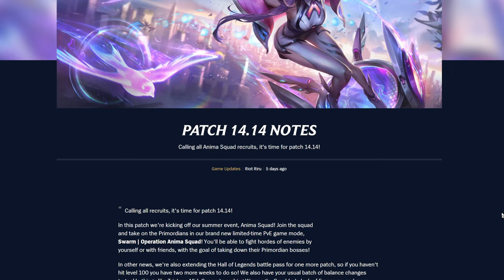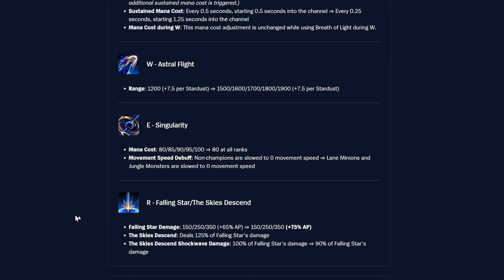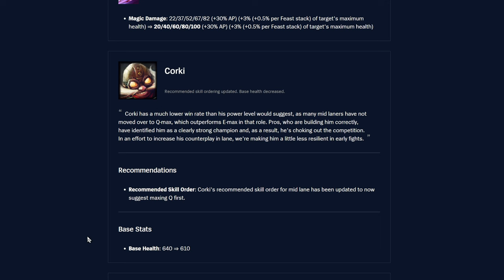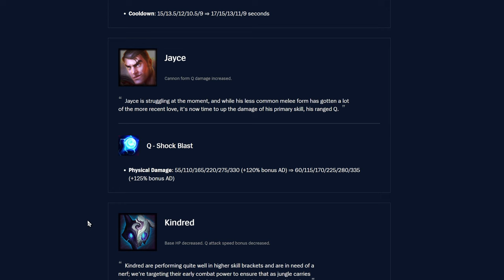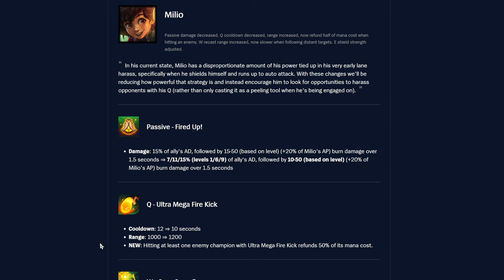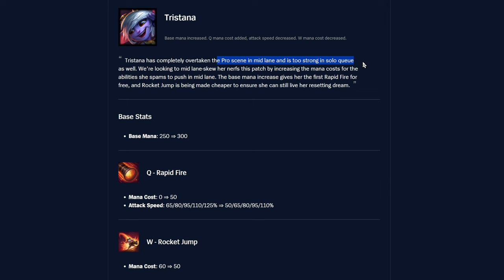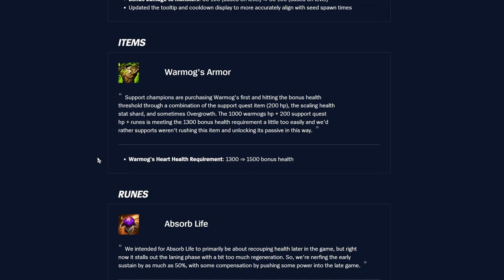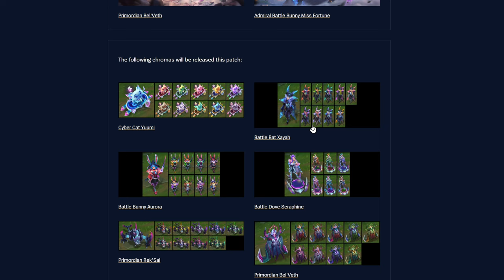14.14 Patch Notes Rundown! - League of Legends